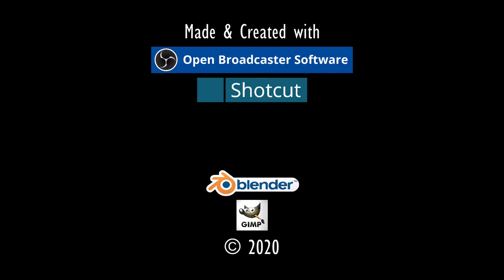HARD-ORCE.⚓ODYSSEE-Im Auftrag des Königs, V2.6 (L'Hiver) #209★Let's Play [Gothic 2 Mod][GER]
Entwickler/Publisher:
Piranha Bytes/Jowood